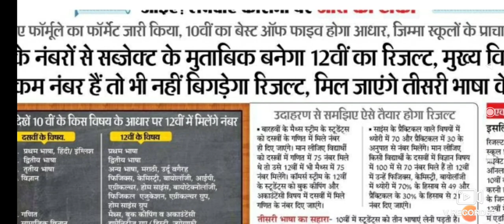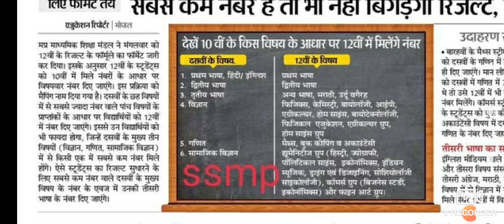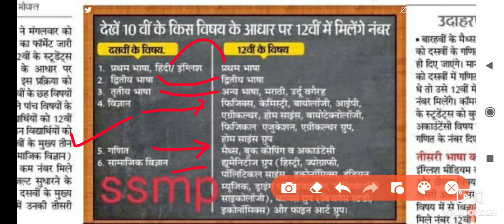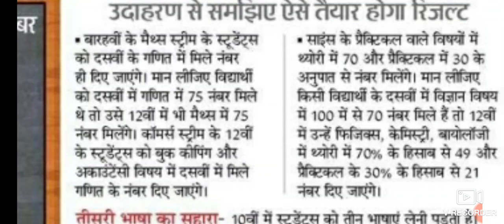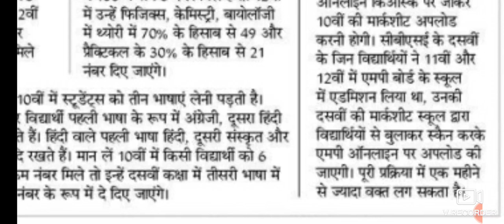mp board class 12 th result 2021|Mp board 12th result |12th result kab aayega